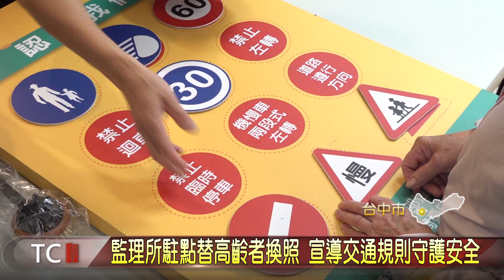監理所駐點替高齡者換照 宣導交通規則守護安全 -大台中新聞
高齡長者的交通安全大家都很關注，為了高齡駕駛人就近提供駕照不辛苦奔波，台中區監理所在臺中市各區區公所輪流駐點服務，這天來到南屯區公所，現場也強化交通安全宣導，並與衛生所也到場為長者進行健康篩檢，三方的跨單位合作，讓長者們一次完成洽公服務，大家都給予肯定。【以上新聞可從哈TV APP收視】